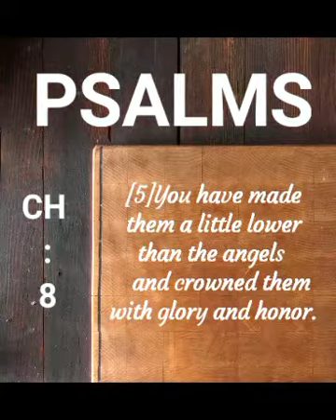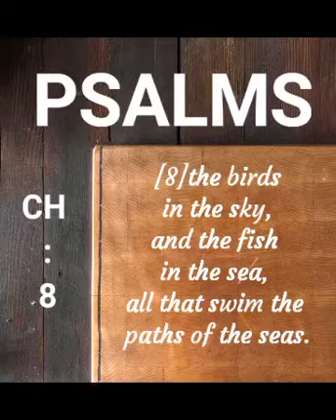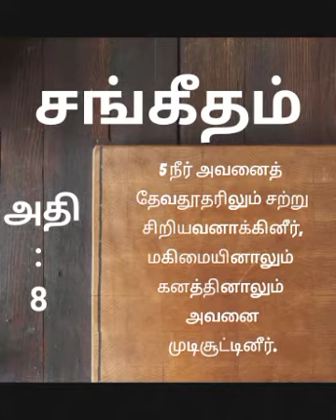PSALMS : Chapter - 8 || Both In English and Tamil Languages ( ET )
• Bible Used [ In English ] : New International Version (NIV)
• Bible Used [ In Tamil ] : Tamil Bible